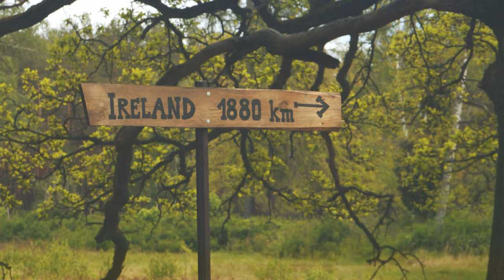MalemIrish - Farewell to Uist and Lochaber Badger (official music video)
Co cesta, to jiný příběh, to jiný nástroj, styl hraní.  Přesto se setkali, aby společně nahráli album Journey to Ireland a vyrazili do Irska.

ZAJÍMAVOSTI!!! ☘️☘️☘️☘️

Všechno, co jste (ne)chtěli vědět o našem novém klipu, kapele a lidech, kteří na něm spolupracovali 🙂

Víťa Novák, režisér, který se podílel na úpravě scénáře, nastříhal video a pomáhal s kamerou. Všechny lokality projel na svém invalidním vozíku. Děkujeme za důvěru a odvahu. Několikrát byla za potřebí k projetí úseku pomoc třech lidí. Místa byla často za můstkem nebo uprostřed lesů, kde žádná cesta pro auto ani vozík neexistuje.

Ladislav Bašek, který se podílel na úpravě scénáře, měl původně video točit a stříhat sám. V březnu, den před natáčením, se díky pandemii Covidu natáčení zrušilo. Láďa poté v náhradním termínu ovládl hlavní kameru a dodal některé neuvěřitelné záběry. Svými skvělými nápady velmi pozitivně ovlivnil scénář. Děkujeme za zápal, který má. Je radost s takovými lidmi spolupracovat.

BTW s oběma chceme udělat pár videí z vystoupení na Bezdězu🙂
Konec sezóny na hradu Bezděz s MalemIrish

Místa vybírala Zuzana Frišová, která si po přestěhování do Doks za svým manželem kraj velice oblíbila a pravidelně ho prochází. Díky tomu bylo možné scénář realizovat celý v Máchově kraji. Každá cesta muzikanta je velice rozdílná. Má představovat to, že každý z nich ke kapele přistupuje jinak. Jaký les se Vám líbil nejvíce?

Scénář napsal Jaroslav Friš. Inspiroval se potkáváním lidí z různých míst a společnou cestou do Irska, což je jak metafora pro název debutového alba, tak i pro inspiraci k učení se hraní irské hudby pro celou kapelu. Zároveň na konci roku chceme společně vyrazit do Dublinu. Prostě Journey to Ireland 🙂👍

Michalu Ševčíkovi děkujeme za pomoc s průjezdem terénu s Víťou. Jak autem, tak pěšky. Nebylo to jednoduché a na konci nás doprovázel silný déšť.

Mezi natočením klipu a prezentací přestala kapela spolupracovat s basákem Viktorem. Vikiho si Vážíme za jeho přínos a děkujeme. Názorově a přístupově se dlouhodobě směr kapely a Vikiho měnil. Doufáme, že se mu bude jinde dařit více. V kapele věříme v surovější zvuk a v co největší soulad toho, jak irskou hudbu chceme dělat. Vidět ho můžete ještě na Křest prvního alba MalemIrish v Doksech, kde zahostuje.

Jakub Chábek za asistenci a pomoc při natáčení klipu a neustálou podporu. Díky chlape.

Ládě ze ZLO fireshow za nápad s cedulí Ireland 1880 Km - Vzdálenost je naměřená od domu Jardy Friše do Dublinu a tuto rekvizitu najdete přidělanou u něj na terase. Vyrobila jí Eliška Stěhulová, které také moc děkujeme.

První záběr se točil brzy ráno za svítání v lese. Poslední na Břehyňském rybníce, kde kamera končí výhledem na Bezděz, který odkazuje na design CDčka Journey to Ireland od Kuba Vaniš aka Raven from the north. Bezdězu je věnován i náš druhý klip, ve stylu netradiční prohlídky.

Pár slov na závěr…

V den natáčení se všichni aktivně zapojili. Mohly tak vzniknout záběry, že Jarouš, který hraje až v druhé části skladby, rozdělává oheň, u kterého se všichni potkají. Láďa tančí s kamerou kolem ohně a obraz je zahaleny v dýmu. Pak už stačilo jen dojet pro zapomenutou ceduli a mohlo se všechno rozjet 😀

Kapelu jsme založili na konci roku 2016 a ani letos nebude zisková. Veškeré prostředky z hraní a CD/ triček dáváme na hromadu a otáčíme dál do projektů. Letos snad zbyde alespoň 50% na jeden důležitý irský nástroj, který částečně definuje další posun MalemIrish.. ☘️☘️☘️☘️

Pokud jste dočetli až sem, tak Vám velice děkujeme 🙂👍💚
Díky přízni rodiny, manželek, přítelkyň, přátel a Vás fanoušků můžeme pokračovat. Kapela nás baví a každým okamžikem se mění. Postupně dozrává jako whisky v sudech.

Do konce roku (každou chvílí) pro Vás chystáme nové instrumentální sety, zpívané písně, a ne jeden nový nástroj do kapely. Tipnete si jaký? 😉 Nemůžeme se dočkat! 🙂

P.S. Jestli se Vám příroda, hudba a zajímavosti líbí. Pošlete, sdílejte to dál! Budeme rádi. 💚

Vaši hoši a holky, Zdeněk Urban, Radek "Keny" Suchánek, Mirek Pátek, Jaroslav Friš, Zuzka Frišová, Eliška Stěhulová, Michal Ševčík, Landscape Portrait Studio, Kuba Vaniš, Ladislav Bašek a další